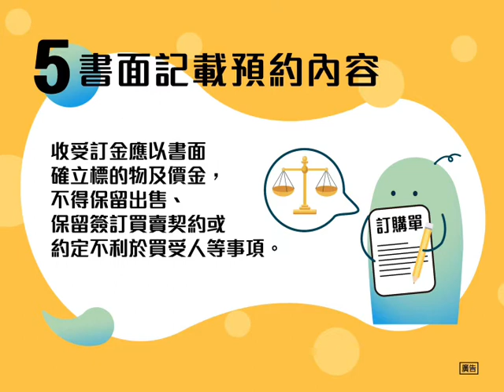預售屋銷售新制大變革7月1日上路